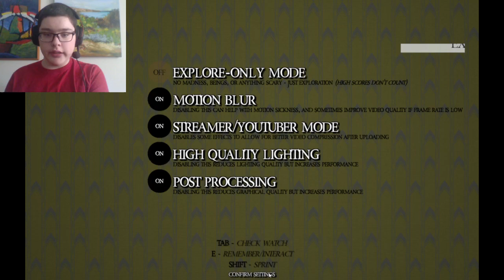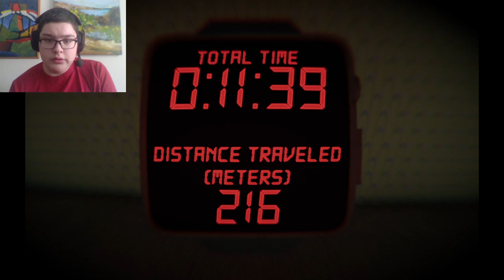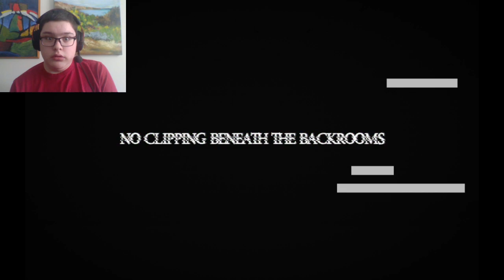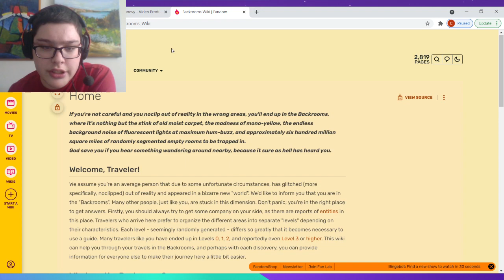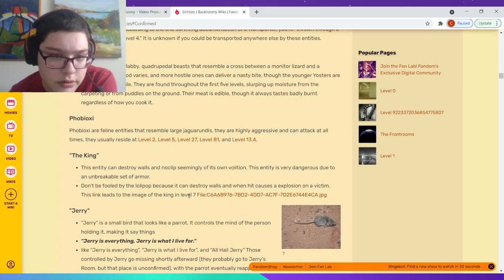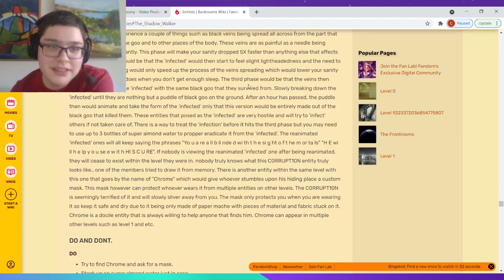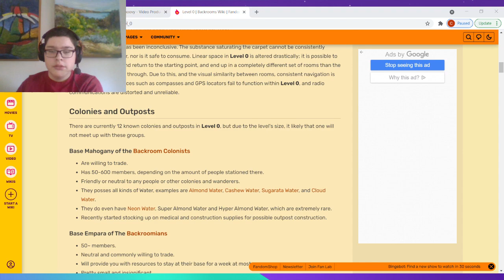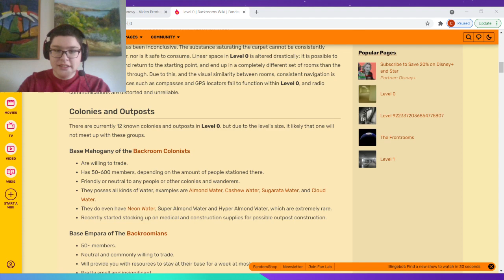The Back Rooms - Gameplay!